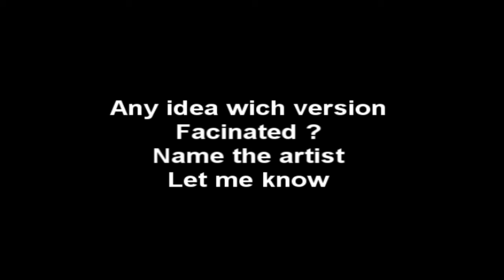House name the track ? for me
Name the track

Name the artist